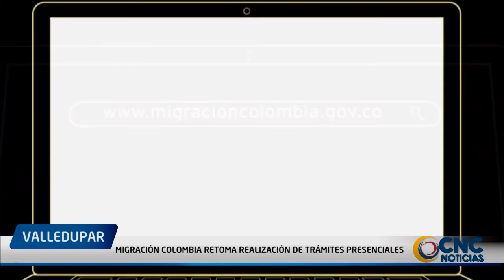MIGRACIÓN COLOMBIA RETOMA REALIZACIÓN DE TRÁMITES PRESENCIALES